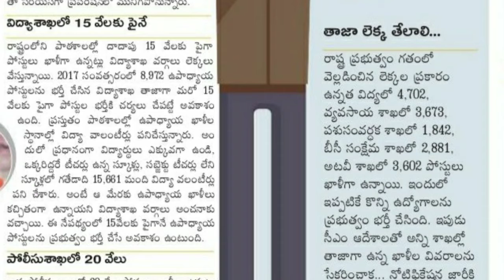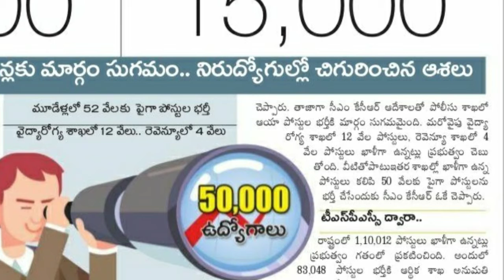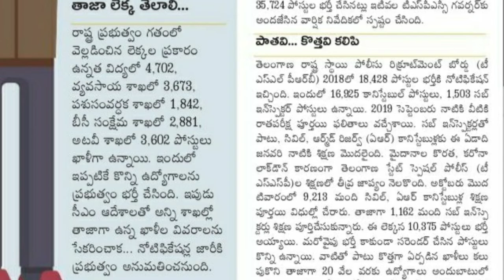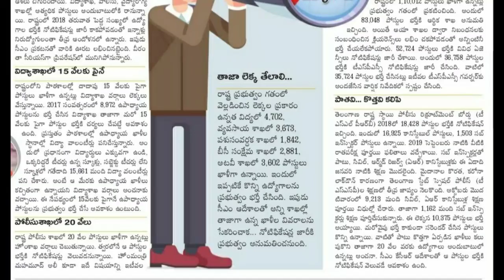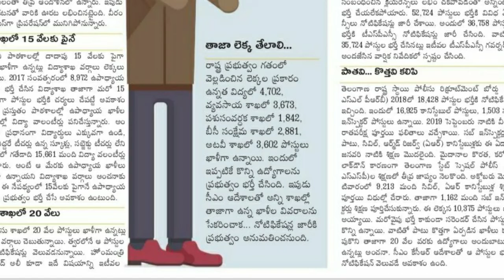GOOD NEWS: మన తెలంగాణ లో నిరుద్యోగుల 50వేల కొలువుల కళ